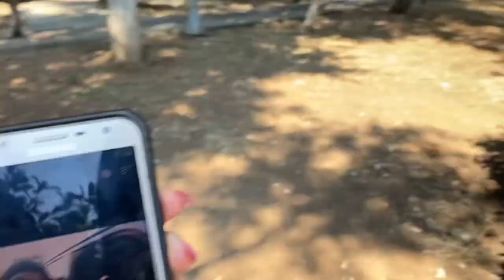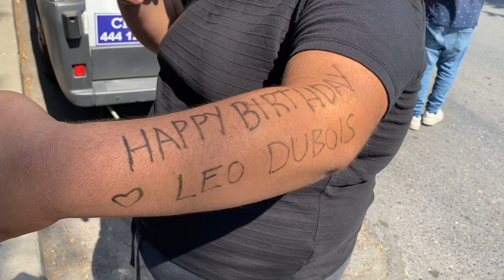GALATASARAY ANTRENMAN ÇIKIŞINA GİTTİK !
Herkese merhaba arkadaşlar Florya Metin Oktay Tesisleri’ne gittik! Oyuncularla fotoğraf çekildik her şey çok güzeldi!